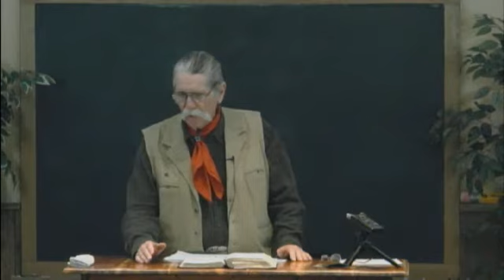Extreme Salvation - 05